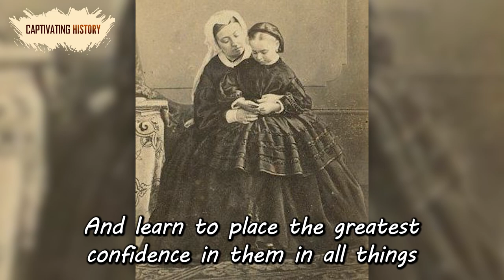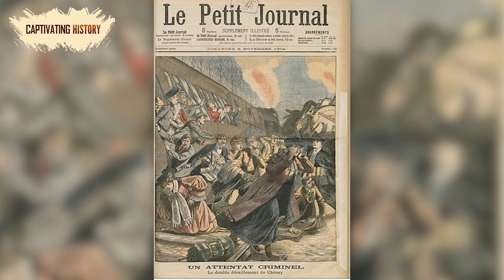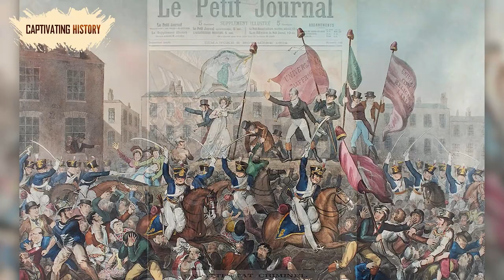The Life of Queen Victoria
People all over the world are fascinated with royalty. And Queen Victoria herself, despite being gone for over 120 years, still holds us spellbound when we consider her life and legacy. She came to power during a time of great change. Technological change in the form of new inventions and rapid industrialization were taking place, as well as the great political changes that were occurring in governance.